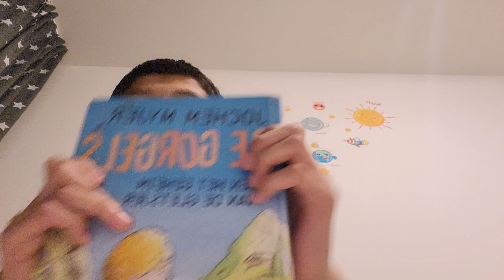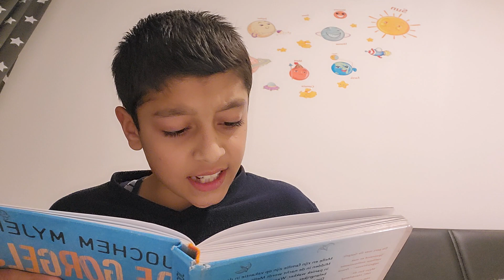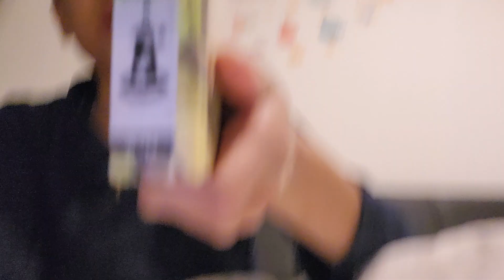Pranish's bookpresentation about: the gorgels en het geheim van de gletsjer.